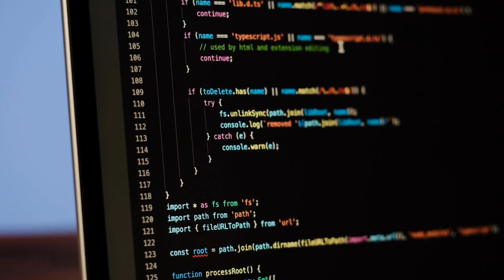How To Make The Most of Your Future | AFIAPodcast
Are you looking for ways to make the most of your future? Join AFIAPodcast as we discuss why parents are constantly preparing you for the future and what strategies you can use to make sure that your dreams come true! Don't miss this insightful and inspiring episode!

My New Book: Get your copy of Rooted In Love and dive deep into the world of love, and self-discovery.

RESOURCES:
1. Descript: Get the perfect production setup with Descript - the audio and video editing experts that make sure your content looks top-notch.
2. Hostwinds: Get your web hosting sorted with HostWinds – the Webhosting experts that make sure you don't have to worry about your website.
3. Ecamm: Get the perfect streaming setup with Ecamm Live - the live streaming experts that make sure your show looks polished and professional.